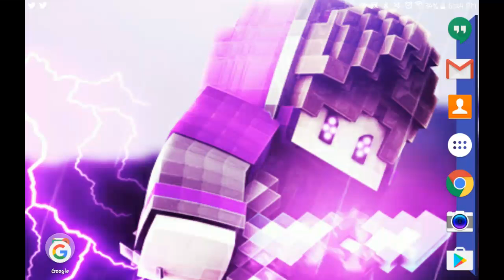DESCRIPTION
So, Realms smp S1 has ended, so S2 is coming soon, I might turn the realm into a server, who knows, but follow format to join.

Format:

1. Skype
2. Be active on skype
3. Have fun
4. At least record 1 video (just in case we do a S3, if you dont, then you can't join S3)